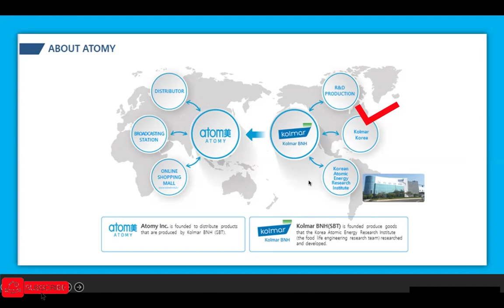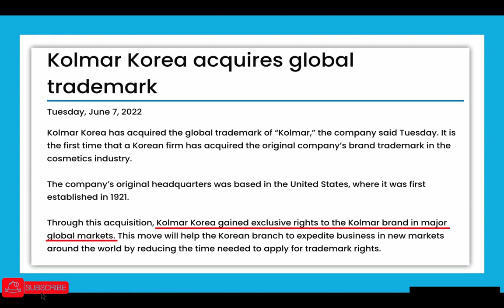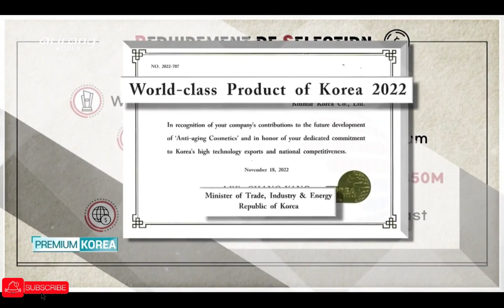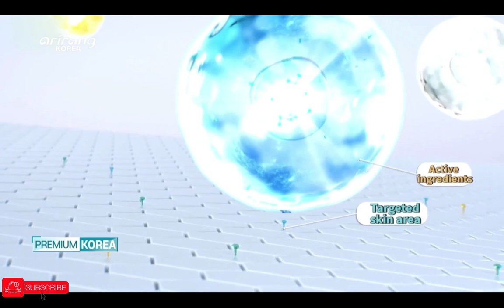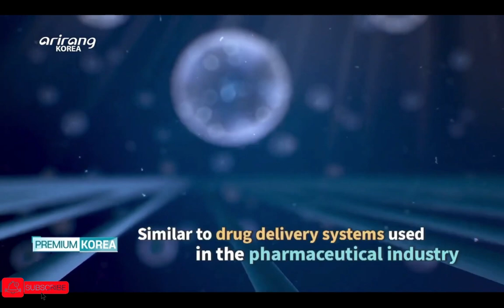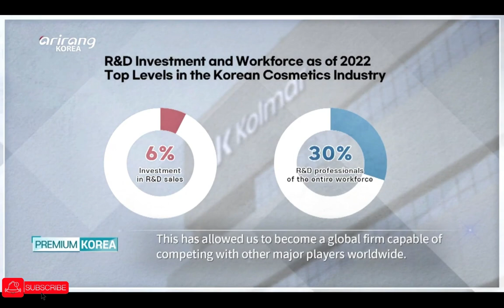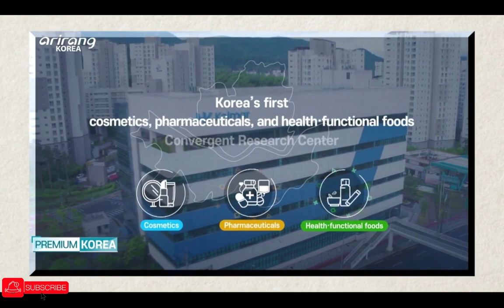KOLMAR KOREA | Absolute quality | Global Company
Atomy is a Global online shopping mall - that provides top quality products at an affordable price

Opened in 26 Global regions and have 16 million global members

Free to sign up a membership to access to Atomy online shopping mall

No Capital required to start online business